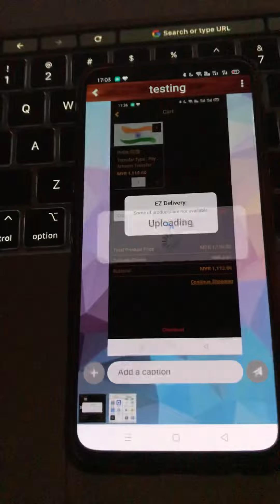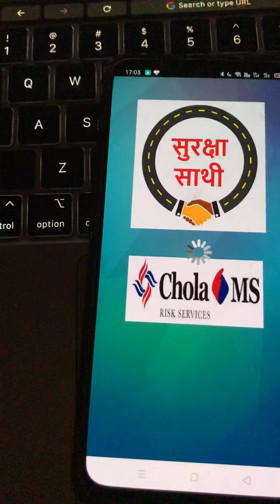3 July 2020